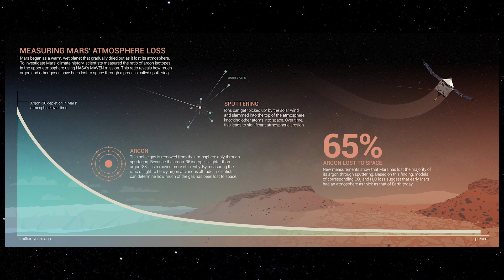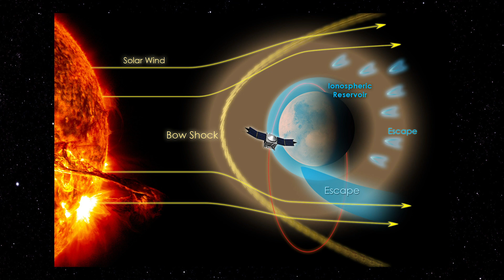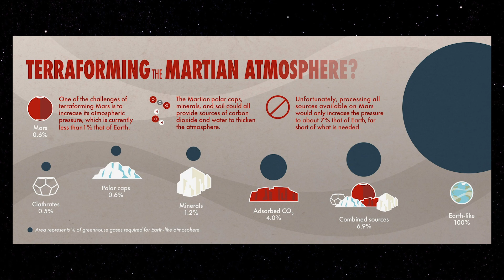4 Anos da Sonda MAVEN Em Marte - Space Today TV Ep.1476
No dia 18 de Novembro de 2013 foi lançada rumo a Marte, a missão MAVEN da NASA.

No dia 21 de Setembro de 2014, ela chegou no seu destino e entrou na órbita de Marte. A MAVEN foi uma sonda que sofreu com o shutdown de 2014, e nenhum alarde foi feito na sua chegada em Marte, pois a NASA estava trabalhando de forma restrita.

Isso quer dizer que dia 21 de Setembro de 2018, ontem, comemoramos 4 anos que a sonda MAVEN está na órbita de Marte, trabalhando de maneira excelente e resolvendo grandes mistérios do planeta vermelho.

Em Novembro de 2015, ela cumpriu a sua missão primária e desde então vem trabalhando na sua missão estendida de forma magnífica.

Nesses 4 anos, a MAVEN ajudou a responder muitas perguntas e fez grandes realizações, entre elas:

Adquiriu os dados que mostraram que a perda da atmosfera de Marte para o espaço foi a principal causa da mudança climática no planeta.

Determinou que a perda de íons da atmosfera superior para o espaço durante uma tempestade solar pode ser amplificada por um fator de 10 ou mais, possivelmente fazendo com que essas tempestades tenham sido as principais responsáveis para a perda da atmosfera.

Descobriu dois novos tipos de auroras em Marte, aurora difusa e aurora de próton, nenhum desses tipos estão conectado com campo magnético local ou global ou até mesmo por jatos magnéticos como na Terra.

Detectou uma ionosfera em Marte, a primeira detectada além da Terra.

Demonstrou que a maior parte do CO2 no planeta foi perdido para o espaço e que não existe CO2 suficiente em Marte para terraformar o planeta e esquentá-lo.

E para comemorar 4 anos de operação em Marte, a MAVEN fez uma selfie.

Essa selfie foi feita com o instrumento conhecido como Imaging Ultraviolet Spectrograph, ou IUVS, que fica na ponta do braço de 1.2 metros de comprimento, um verdadeiro pau de selfie da sonda.

A selfie foi feita com 21 imagens que foram então somadas para resultar na imagem final.

Em 2019, a MAVEN irá iniciar uma manobra para colocar a sonda na atmosfera superior de Marte.

Isso fará com que a MAVEN possa ser usada como uma sonda de retransmissão de dados hoje ela faz isso mas uma vez por semana somente e com um dos rovers por vez.

A InSight que chega em Marte em Novembro poderá usar essa melhoria em no próximo ano.

Enquanto isso ela continua trabalhando de forma saudável e ajudando cada vez mais os pesquisadores a entenderem cada vez mais a atmosfera marciana e a relação dessa atmosfera com as mudanças climáticas do planeta.

Vida longa e próspera para a MAVEN.